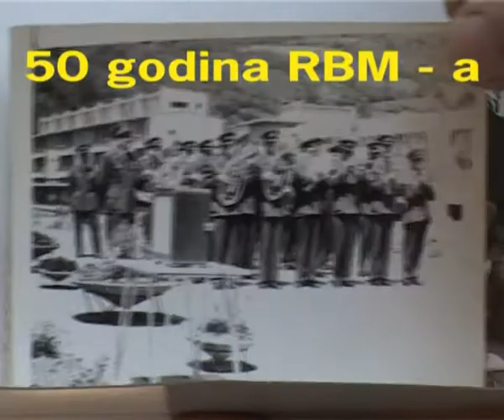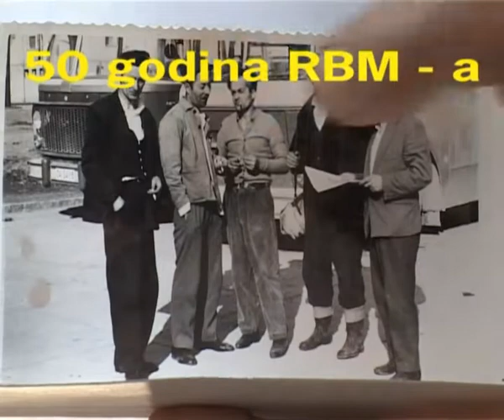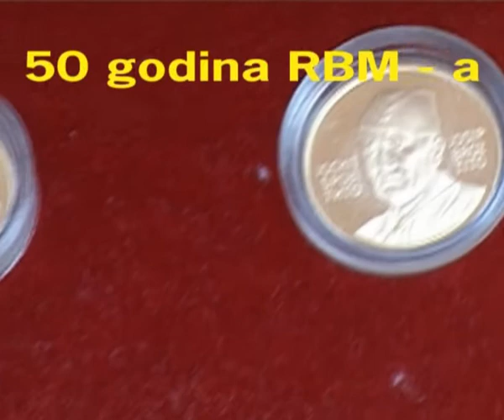Rudnik Bakra Majdanpek - Desimir Izvonar No/24 - 23.08.2001 - RTM